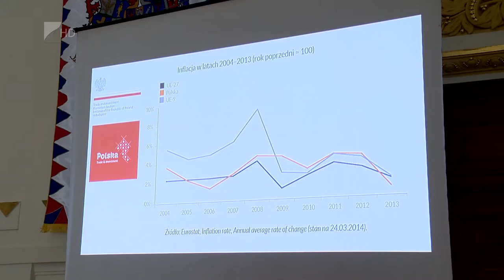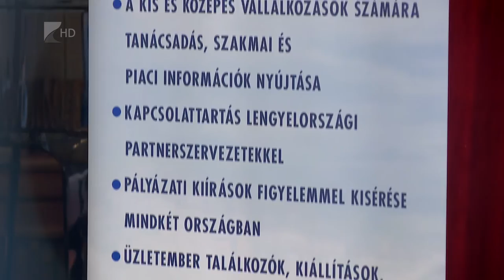Erősödő lengyel-magyar kapcsolatok - Kölcsey Tv